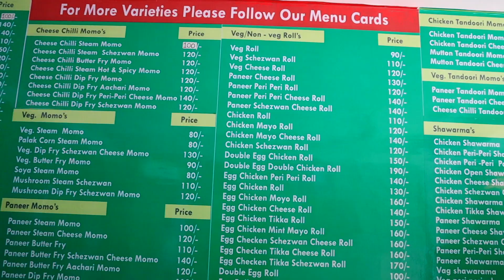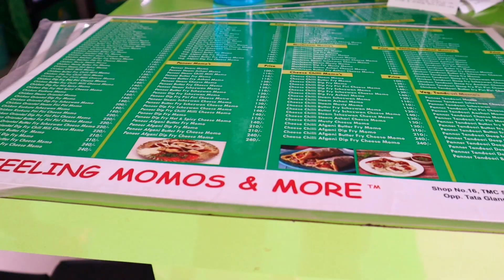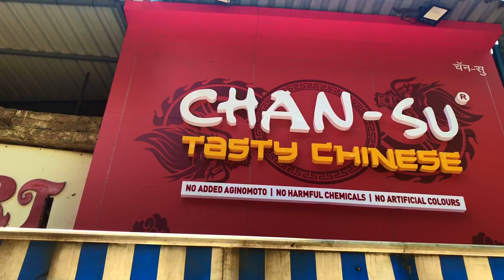Top Momos Joints in Thane| Food Vlog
Ok, we had Momo cravings the other day! And I thought you guys would get be getting those cravings too...so vlogged it Hope you guys enjoyed my video.

Locations visited:
Darjeeling Momos- Hiranandani Meadows, opposite Emerald Plaza, Vasant Vihar, Thane West, Thane, Maharashtra 400610
Chan-Su Chinese- Shop No 40, Swami Vivekanand Shopping Centre, Smt Gladys Alvares Rd, near vasant vihar, opp. kanakiya Vasundhara spaces, Thane West, Maharashtra 400607

Please do not use any photos or content in this video without my permission. I do not claim right to ownership of any of the music used in this video.